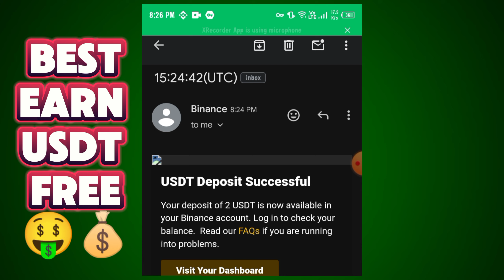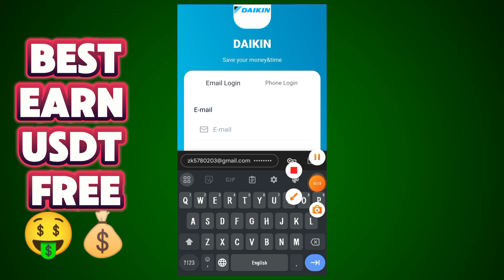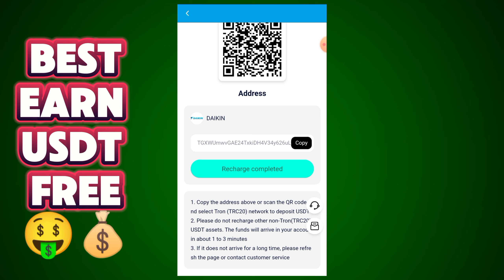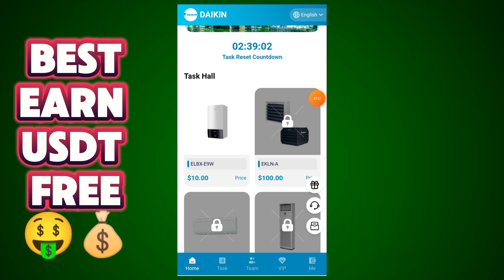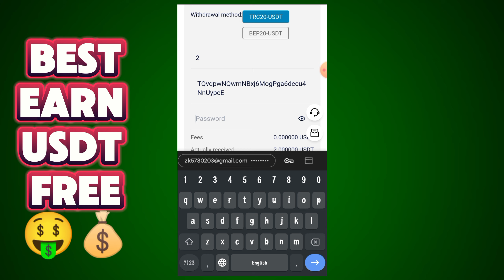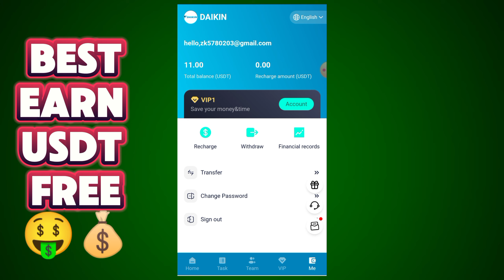Today New Best Usdt Site | Live Earn Free Usdt | Make Money Online in 2024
All VIP levels can be paid and unlocked on the same day. To upgrade the VIP level, you only need to pay the level difference to unlock the next VIP level.

💰Recharge $10 to activate VIP1, the validity period is 30 days, daily income: $2

💰Recharge $100 to activate VIP2, the validity period is 30 days, daily income: $21

💰Recharge $300 to activate VIP3, the validity period is 30 days, daily income: $66

💰Recharge $800 to activate VIP4, the validity period is 60 days, daily income: $192

💰Recharge $1800 to activate VIP5, the validity period is 60 days, daily income: $450

💰Recharge $3800 to activate VIP6, the validity period is 60 days, daily income: $988

💰Recharge $ Activate VIP7 with a value of $7800, valid for 90 days, daily income: $2340

💰Activate VIP8 with a value of $18000, valid for 90 days, daily income: $6120

💰Activate VIP9 with a value of $38000, valid for 120 days, daily income: $15200

💰Activate VIP10 with a value of $68000, valid for 180 days, daily income: $34000

1. Share the promotion invitation code, and you can automatically get high commission income when the team registers and recharges (the reward system automatically adds it and you can claim it at any time).
The three-level commission ratio is as follows (A invites B, B invites C, C invites D):
Level 1 members 14%, B recharges 1000 USDT, A can get 140 USDT
Level 2 members 3%, C recharges 1000 USDT, A can get 30 USDT
Level 3 members 1%, D recharges 1000 USDT, A can get 10 USDT

2. Invite subordinates to a single recharge reward (the reward system automatically adds and can be collected at any time).
Every time you invite a level 1 user to join the team, and a single recharge of 300 USDT or more, you can participate in the roulette draw and have the opportunity to win a 30-1800 USDT bonus, with no limit on the number of invitations.

3. Team recharge total reward (click on the APP My Team to view).
After the team's total deposit reaches 5000 USDT, 100 USDT will be given
After the team's total deposit reaches 1,0000 USDT, 250 USDT will be given
After the team's total deposit reaches 3,0000 USDT, 900 USDT will be given
After the team's total deposit reaches 50,000 USDT, 1500 USDT will be given
After the team's total deposit reaches 100,000 USDT, 4500 USDT will be given

After registering, please spend 1 hour every day to share Tesla's simple work and benefits, and promote and share the invitation link by making money-making ads or recording videos. As long as someone in your subordinate team deposits and invests, your account will automatically increase commission income. The registered invitation link can be promoted on any social software, such as: Facebook, Twitter, YouTube, instarma, TikTok, WhatsApp group, Telegram, etc., to earn extra income!

"Unlock the power of online earning with zero investment! Explore simple, reliable methods to generate daily income from the comfort of your home. From side gigs to innovative apps, create your path to financial freedom with just a few clicks."

(Cover Topic)

This channel does not provided any financial advice to invest money. If you Invest any Platform Always Invest at your own risk. I'm (Technical Zeeshan AtoZ) not responsible for any kind of Loss. So think before investment. Invest at your own risk.